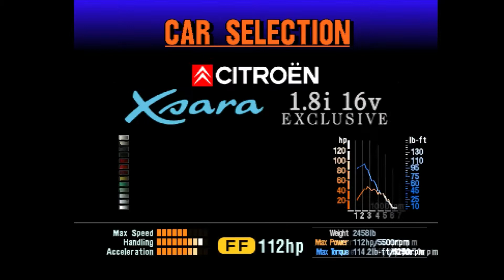Gran Turismo 2 - Rome Short Course PlayStation 1 Gameplay (ePSXe)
Road Race and Time Trial on Rome Short Course (Single Player)

Road Race
1.Nissan Skyline GT-R V-Spec - 0:55

2.Honda S2000 - 5:14

3.Ford Mercury Cougar - 8:56

Time Trial
1.Mazdaspeed AZ-1 A-Spec - 13:00

2.Nissan Skyline GT-R (R32) '91 - 17:38

Name : Gran Turismo 2
Publisher : Sony Computer Entertainment
Released : 1999
Publisher : Sony PlayStation 1

My Specification Laptop ASUS 👇

Name : ASUS TUF GAMING FX505D
Windows : 10 Home Single Language
Processor : AMD Ryzen 7 7350H with Radeon Vega Mobile GFx
OS : 64-bit operating system, x64-based processor
RAM : 8.00 GB (7.81 GB usable)